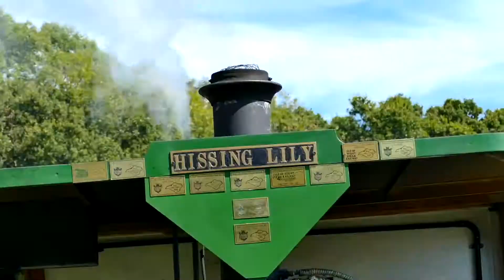Steam Railway Film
This is such a cool place, and every year they put on this event